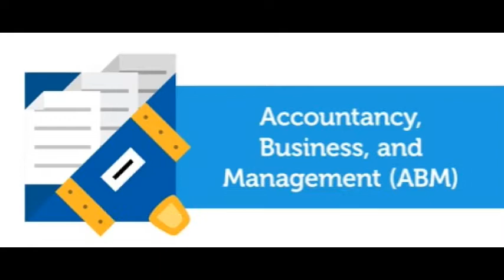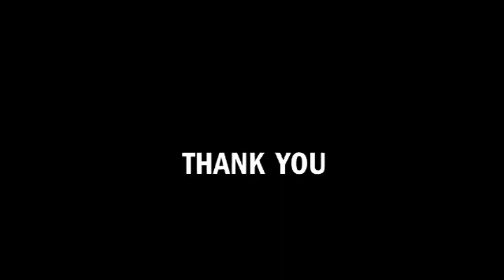SENIOR HIGH SCHOOL IMMERSION IS REAL @Cauayan City High